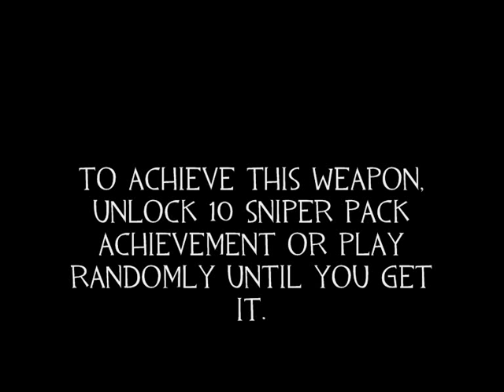Meet the Huntsman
This is an informative video about an unlockable weapon in Team Fortress 2, called the Huntsman. The Huntsman is a replacement for the Sniper's sniper rifle.

Thanks to Valve for making this game, for information and pictures and to [ACH]_Breath and kenny_rogers for assisting me.